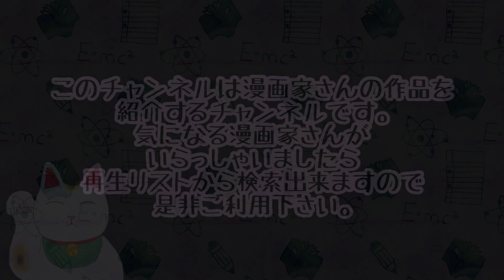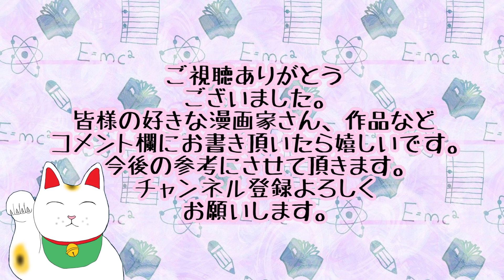【漫画】弘兼憲史先生の作品紹介 課長島耕作 人間交差点 黄昏流星群 ハロー張りネズミ 加治隆介の議 ラストニュース 社長島耕作 会長島耕作 学生島耕作 ヤング島耕作 社外取締役島耕作